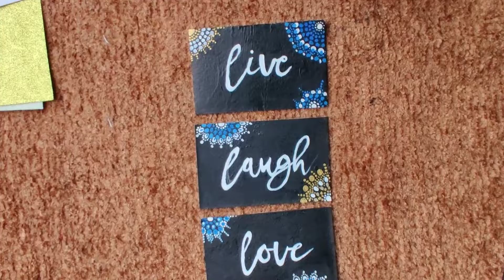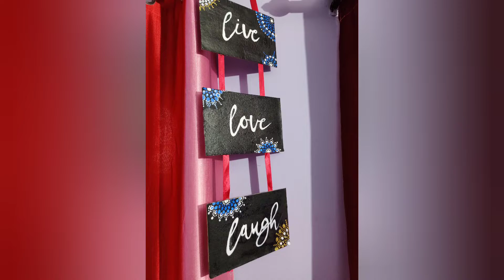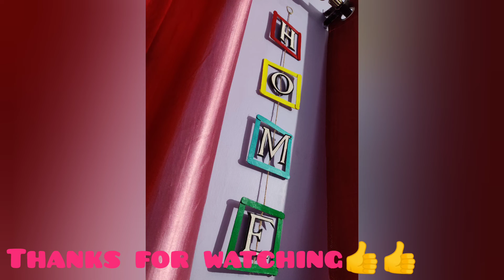DIY || Home Decor Ideas || Room Decor Ideas || Best use of waste material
In this video you will see how i turn a simple cardboard and paper sheets into a beautiful decorative piece for your home decor or room decor. To make these you don't need any special material, you can easily make it from your simple stationary items.
Let's go and check out the video.